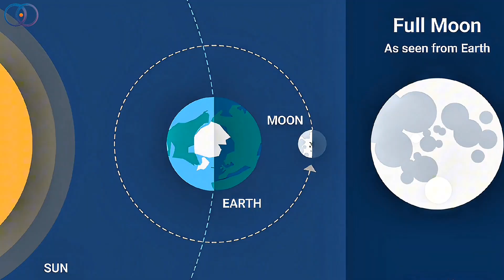A Black Moon Is Coming (August 22-23)— Here’s Why It’s So Rare!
🌑✨ A rare Black Moon is coming on August 22–23, 2025! But what is a Black Moon and why do people call it so mysterious? Unlike a full moon that lights up the sky, a Black Moon is a new moon that you can’t actually see. This makes the night sky much darker, perfect for stargazing and spotting more stars and even the Milky Way. 🌌